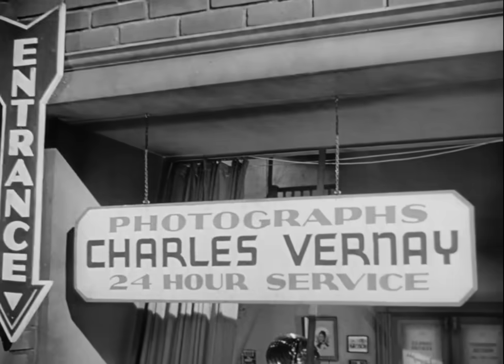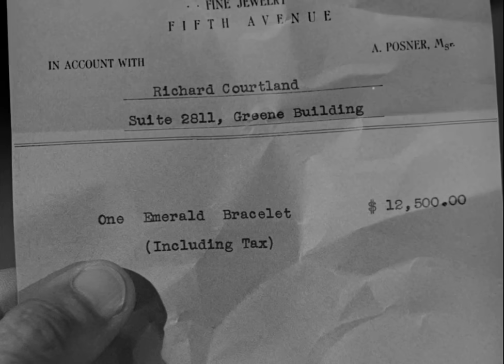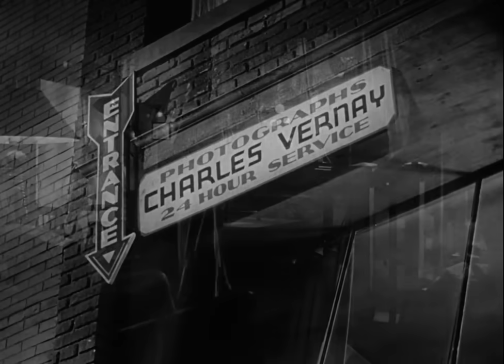Sleep, My Love | English Full Movie | Thriller Drama Film-Noir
Alison Courtland, a chronic sleepwalker, believes that a mysterious man sporting horned-rimmed eyeglasses is plotting to end her life. However, her husband dismisses her fears, attributing them to her exhausted imagination.

Starring: Claudette Colbert, Robert Cummings, Don Ameche

Directed By: Douglas Sirk